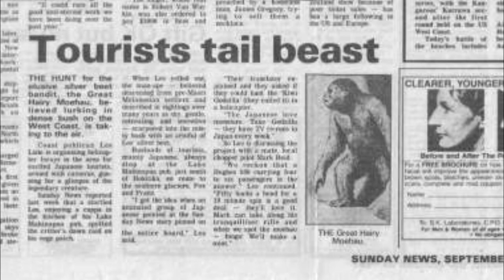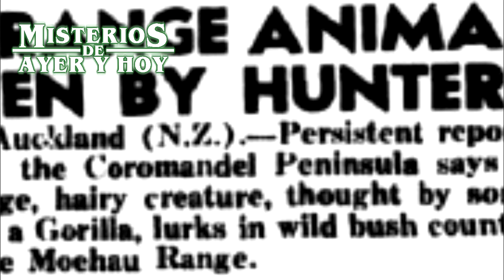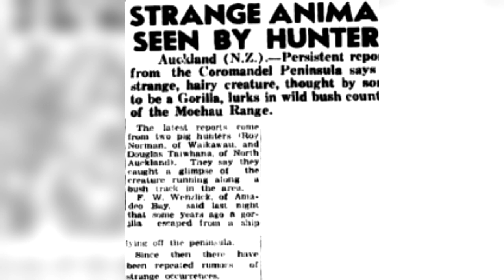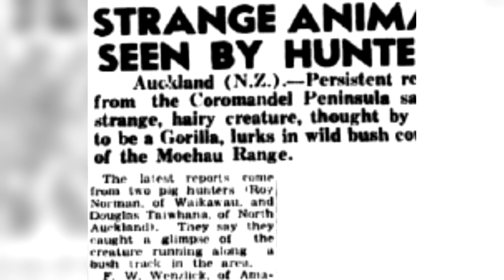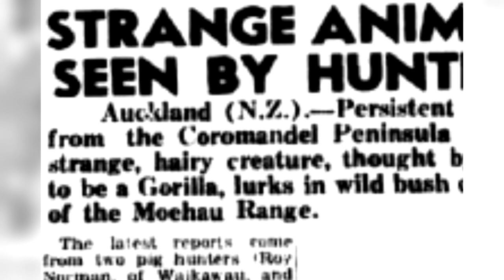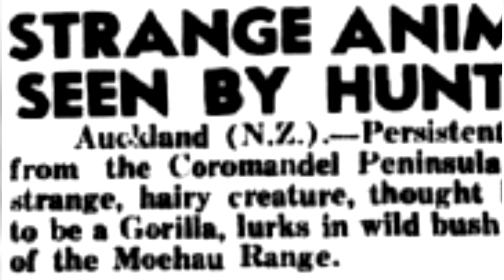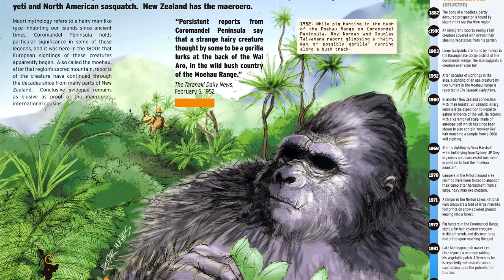Criptozoología: El Hombre De Coromandel | Moehau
Península de Coromandel, Nueva Zelanda. Aproximadamente desde los años 1300, las épocas de los Maoríes, se habla de una criatura homínida que no esta clasificada en la ciencia. Los nativos le temían y pronto, los colonos ingleses también. Hablamos del Hombre de Coromandel, Moehau, el Yeti de Nueva Zelanda.